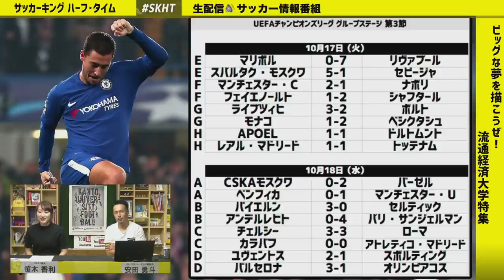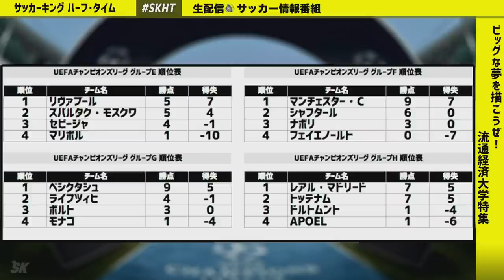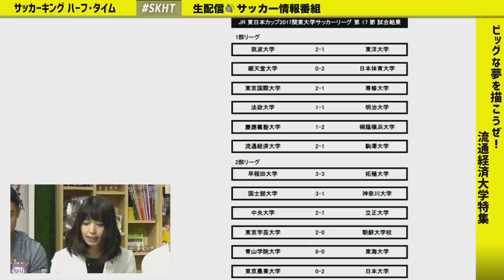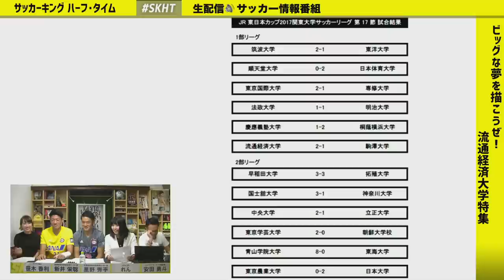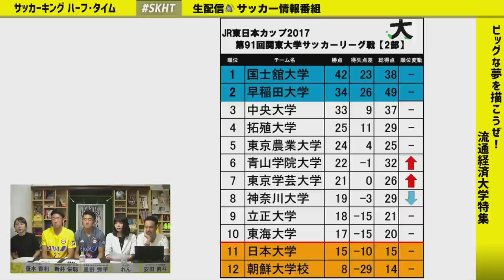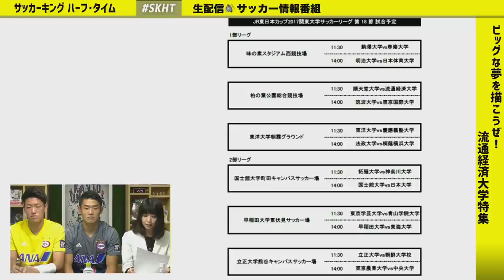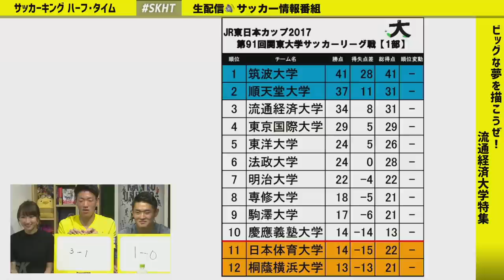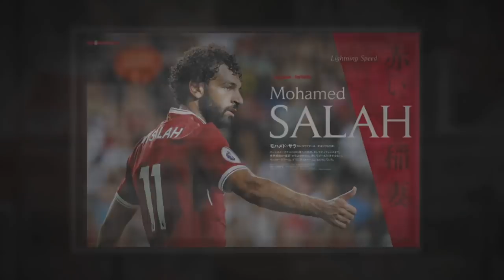【SKHT】ビッグな夢を描こうぜ！ 流通経済大学特集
10月19日（木）のサッカーキング ハーフ・タイム（SKHT）は、流通経済大学応援特集！

清水エスパルス加入内定、187cm/83kgのGK新井栄聡選手、そして“じゃんぼ”というニックネームで親しまれている183cm/85kgのFW星野秀平選手が揃って出演します。大型ゲストのふたりが描くでっかい夢とは？

・ゲスト：新井栄聡、星野秀平（流通経済大学体育局サッカー部）
・MC：笹木香利
・JUFA GIRL：れん
・アシスタント：安田勇斗（Jリーグサッカーキング編集長）